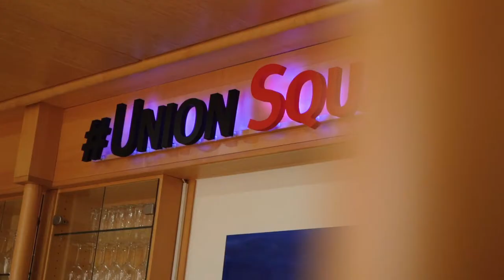European way of life | Stephan Toscani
Sein Herz schlägt für Europa und Politik. Seine Leidenschaft sind Fremdsprachen, Kultur und Heimat. Stephan Toscani bekleidet das höchste Amt im Saarland: Er ist Präsident des Saarländischen Landtags. An Lenas Theke erzählt er über seinen Berufsalltag.

Lena Ziegler lädt alle zwei Wochen Gäste aus Politik, Gesellschaft und Medien zu sich an die Theke im UnionSquare, der Bar im Haus der Union Stiftung ein und spricht mit ihnen über ihre Arbeit, ihren Berufsalltag und aktuelle politische und gesellschaftliche Themen.